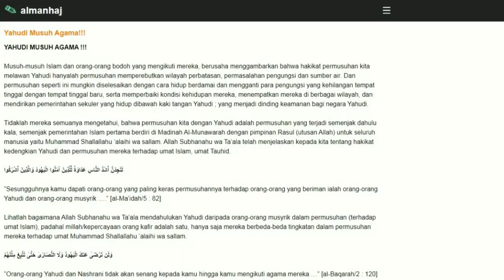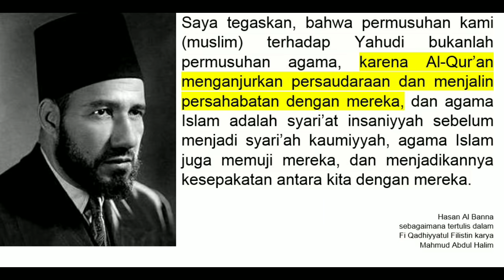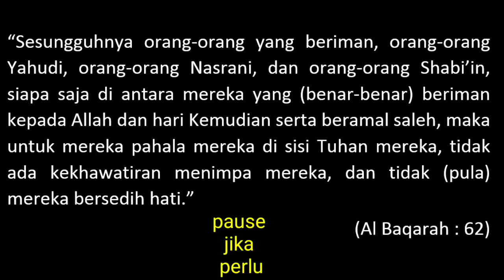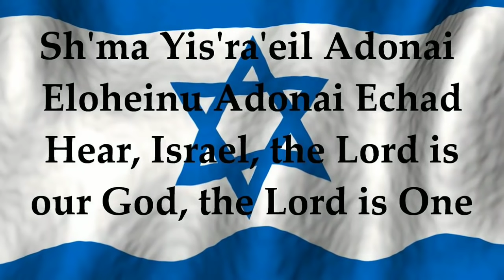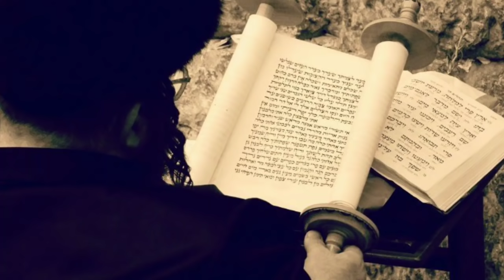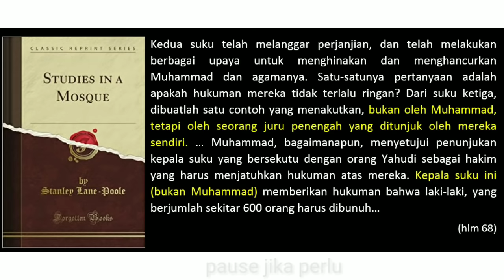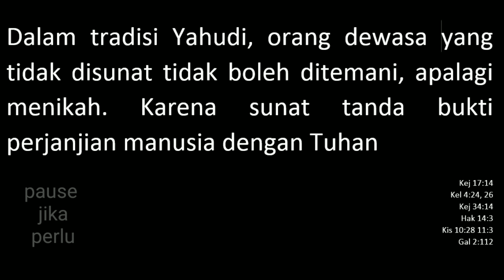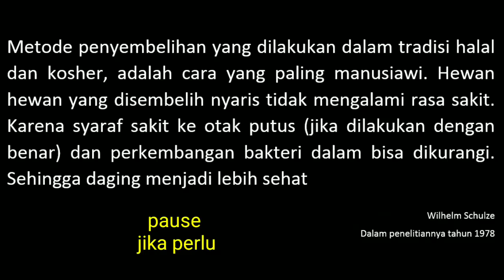Eps 126 | ISLAM DAN YAHUDI SAUDARA YANG BERMUSUHAN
saya sebisa mungkin menyampaikan melalui dua sudut pandang agama. plus sedikit sejarah. beberapa bagian yang salah telah di koreksi di kolom komentar